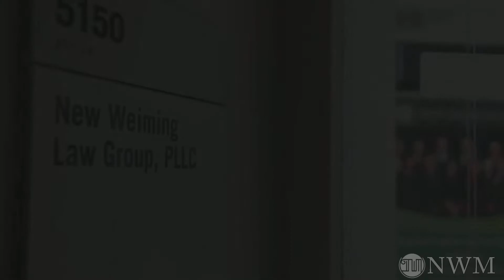H-1B申请的材料和注意事项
视频里我们介绍了H-1B申请所需要的材料和一些需要注意的细节，希望能够帮助到大家！
如果有更多的问题，欢迎联络我们：
7925 JONES BRANCH DRIVE SUITE 5150, TYSONS, VA, 22102